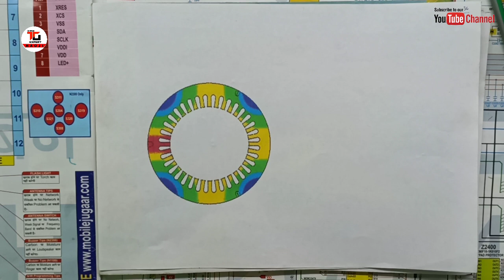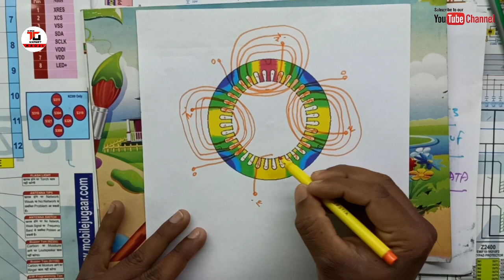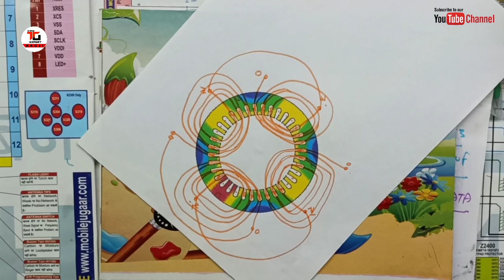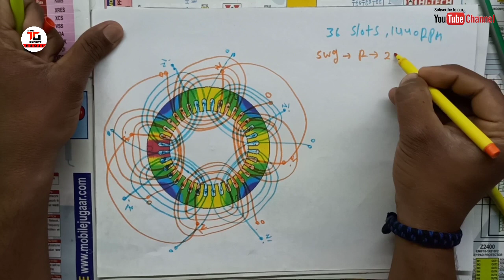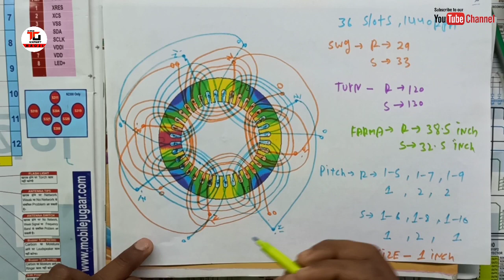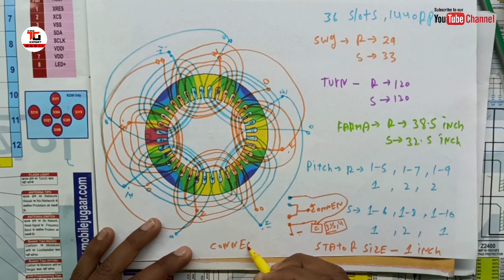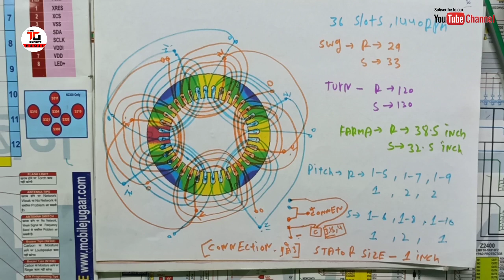36 slots coolar motor winding diagram with data + connection in hindi